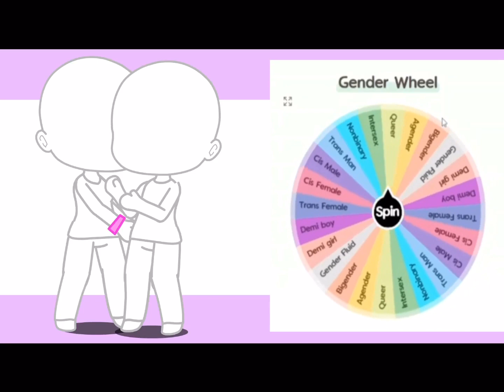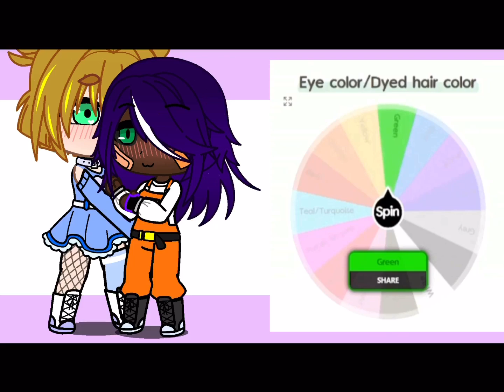Making a couple with Spin The Wheel // gacha